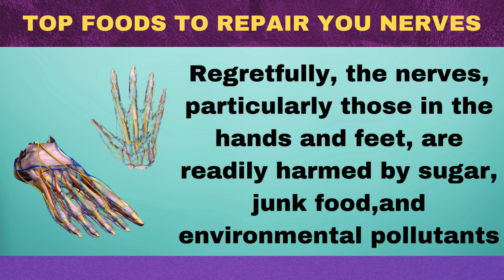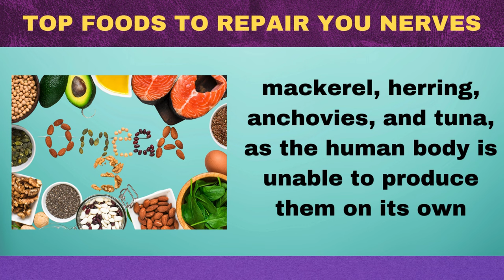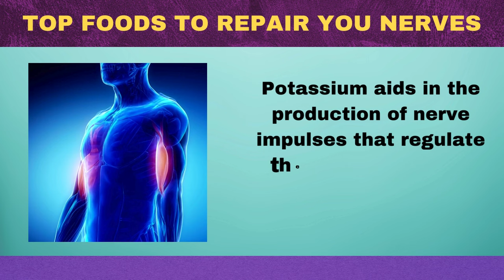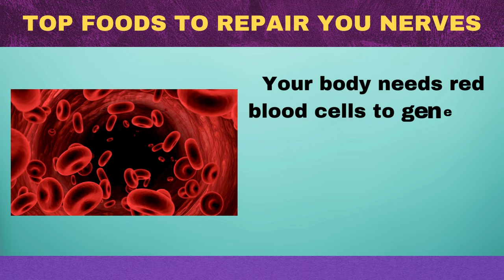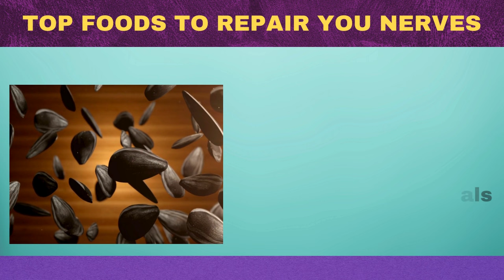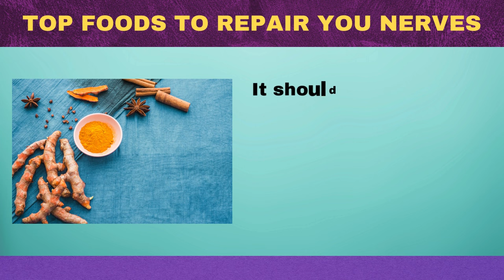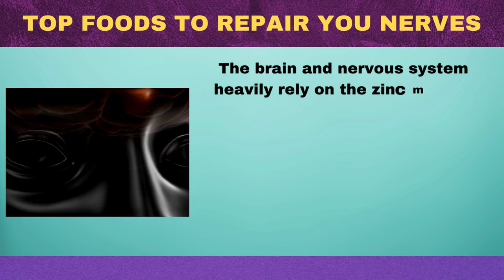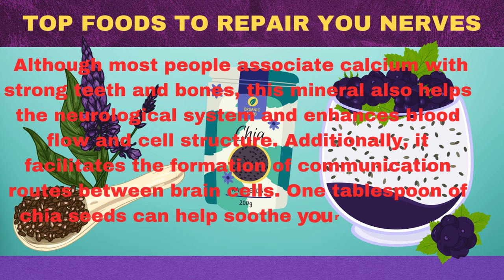Top 10 Foods for a Healthy Nervous System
OMEGA3 FISH OIL=
Qunol Fish Oil Omega 3 Mini Softgels, 1000mg Omega 3 EPA + DHA, Ultra Pure Supplements=

In this video, we'll look at the best 10 foods for your nervous system and how to treat neuropathy.
If you have any kind of numbness, cramping, or pins and needles in your hands or feet, you probably have peripheral neuropathy, a kind of nerve injury.

Your body's nerves distribute electrical messages from your brain and spinal cord to a wide network of muscles, glands, and cells. Regretfully, stress, processed meals, pollutants, and inadequate nutrition can all harm them.

We'll be looking at the top 10 foods for your nervous system in today's video. These meals include the vitamins and minerals needed to create new, healthy nerve cells (neurons) and will actively aid in the recovery of nerve injury (neuropathy).